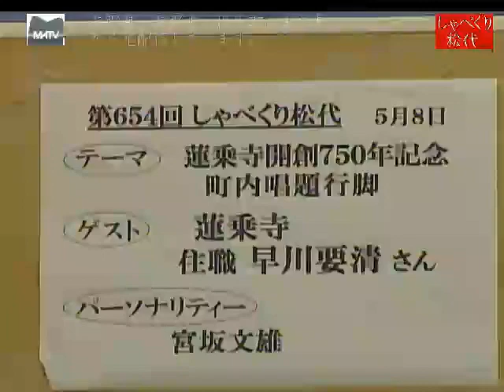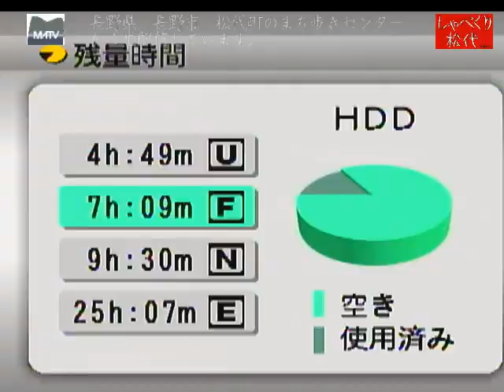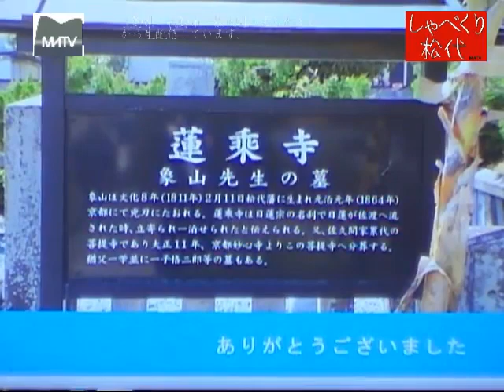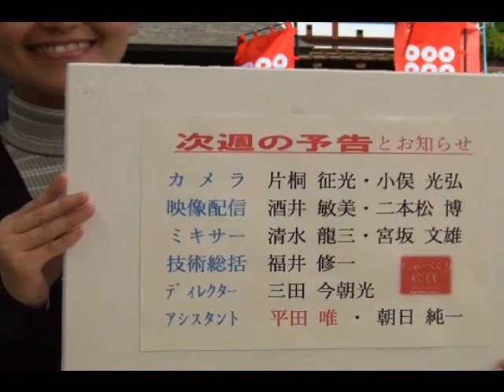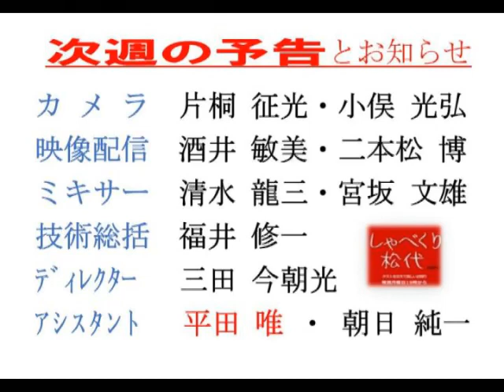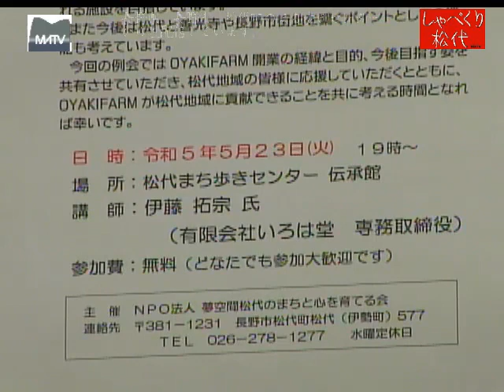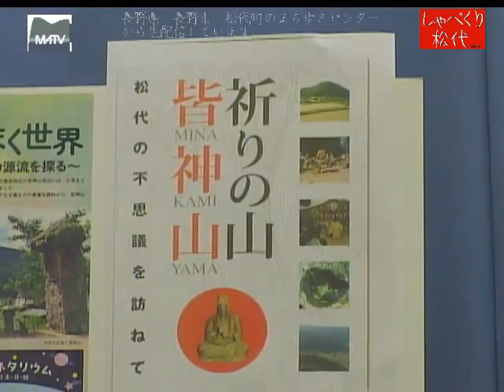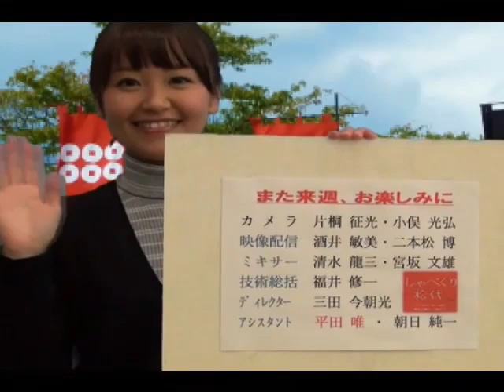しゃべくり松代 第654回 蓮乗寺 開創750年記念 町内唱題行脚 音声機材トラブル修正版 [松代テレビ局]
ゲスト:
    早川　要清さん（蓮乗寺　住職）
パーソナリティ:
    宮坂　文雄 （代表　みやもんた）

しゃべくり松代　毎週月曜日19:00より長野県長野市松代町のまち歩きセンターより生配信